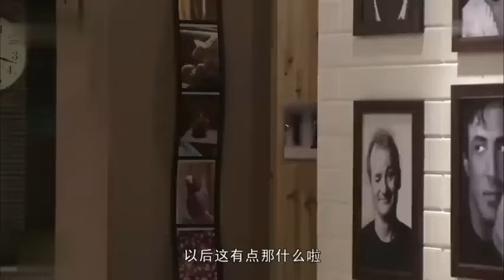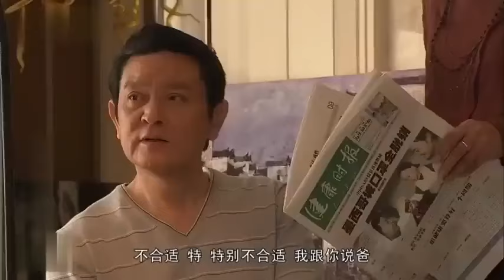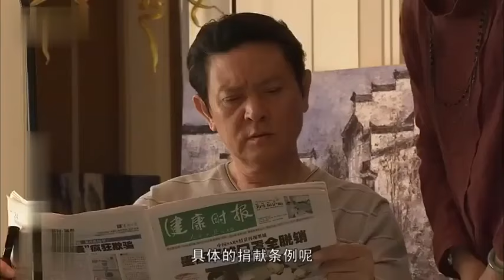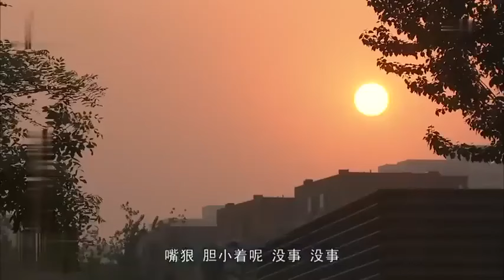刘亦菲最新电视剧【都市感情剧】玫瑰的秘密26|男友出轨富家千金，灰姑娘大怒和乞丐闪婚，意外发现对方竟是千亿总裁！赵丽颖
更多好看经典的中国电视剧：
主演：海清、黄海波、柏寒、林雨申等主演。
剧情简介：该剧讲述了美丽的女护士毛豆豆通过婚介和职业摄影师余味相亲。互不相识的两人因为一碗牛肉面闹得不欢而散，谁知三番五次相亲总会碰到对方。冥冥中姻缘天注定，两人从最初的抵触到理解，彼此心中渐渐萌生爱意的故事。